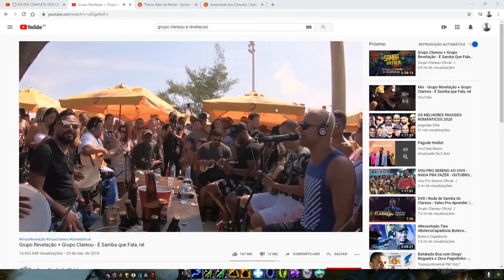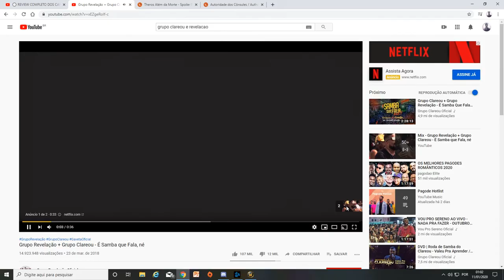Zul'farrak WoW Classic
Dungeon - Zul'farrak - WoW Classic
Pampero - Shaman - Restoration